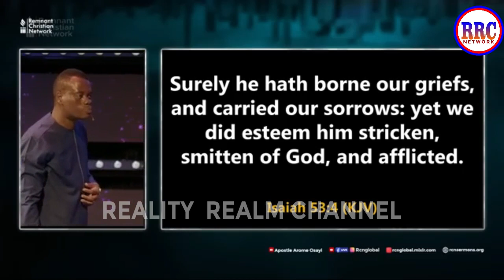How To Pull Down Strongholds - Apostle Arome Osayi - 2023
Teacher - Apostle Arome Osayi

Apostle Arome Osayi is a Powerful, Great, Graced, and Anointed Man of God and the General Overseer of Remnant Christian Network, a church located in Makudi, Benue State Nigeria. He is an apostle who moves around the whole world to preach the Gospel to the Nations of the earth.

The purpose of this video is to help viewers grow spiritually to the Stage of maturity and to help them know the purpose and plan of God for each person. And also it is for education and edification.

If you like to grow up Spiritually and build your faith to know more Journey deep with God and get inspired every day, Kindly subscribe to this channel and turn on your notification bell to be notified anytime we upload new message clips of Apostle Arome Osayi, Apostle Joshua Selman, Apostle Michael Orokpo, Minister Theophilus Sunday…

NOTE: you may send your request if you want us to remove any video from this channel.
You don’t need to strike down any video.

apostle
40 days fasting and prayers